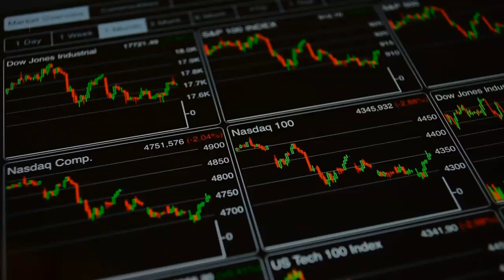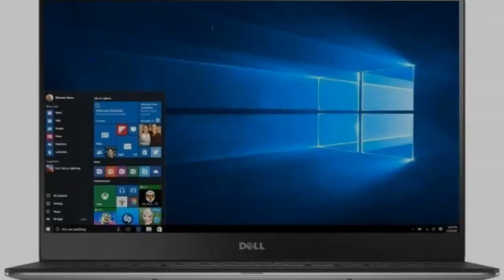The Best Laptops for Trading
Trade from anywhere with these incredible Laptops.

1️⃣ Acer Aspire E15
2️⃣ Apple 13" Macbook Air
3️⃣ Asus VivoBook F510UA
4️⃣ Dell XPS 13
5️⃣ Microsoft Surface Pro 7